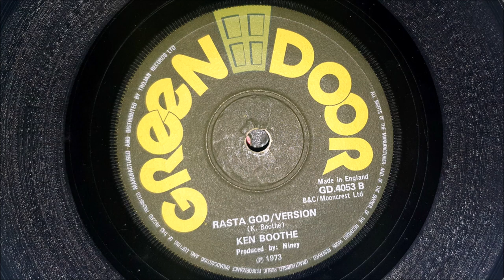Ken Boothe Rasta God Silver Words Version